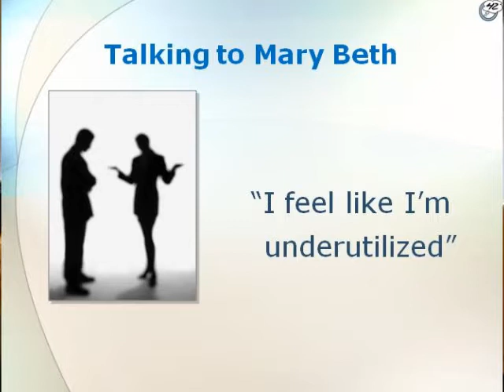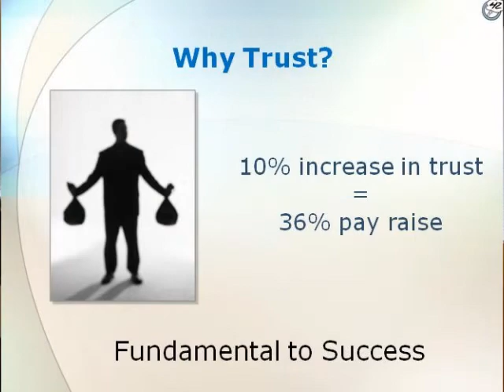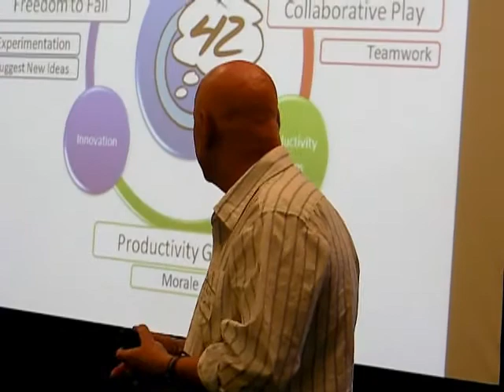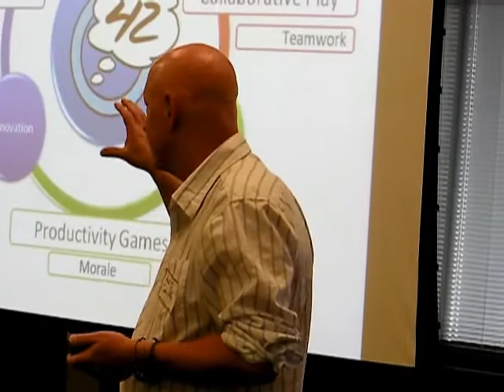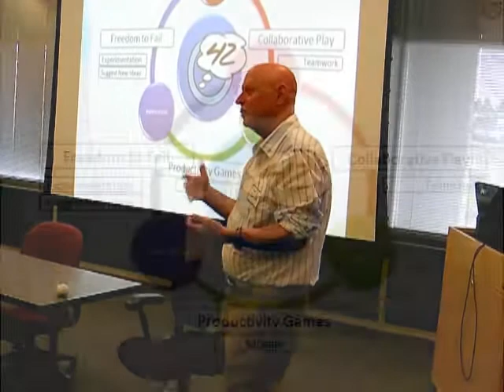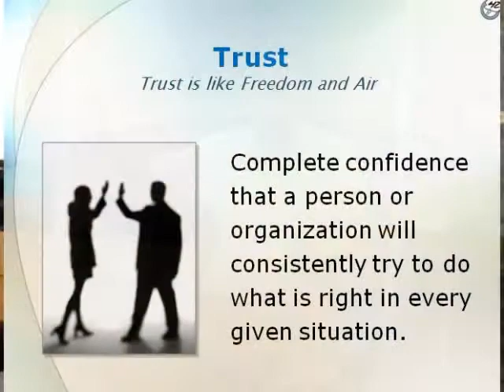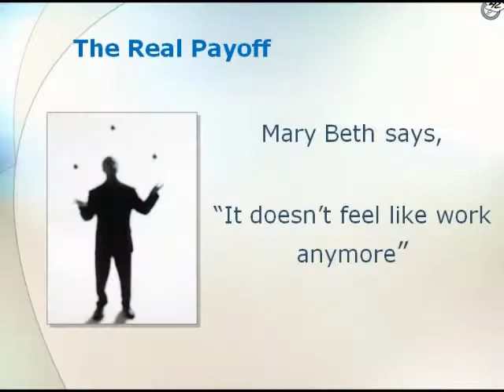Ross Smith at ASTD Puget Sound Innovation SIG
The Innovation SIG featured Ross Smith of Microsoft and other presenters - showing-off ways their organizations have inspired their people to take on new challenges in new ways. This Program was organized by William Wurtz, and ran on April 29, 2010.